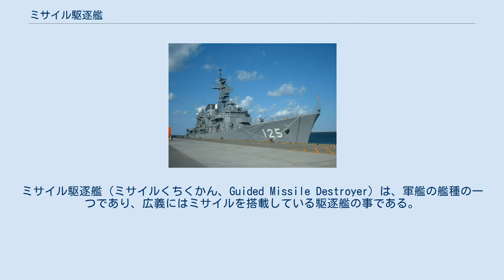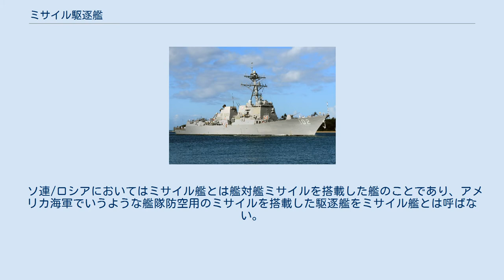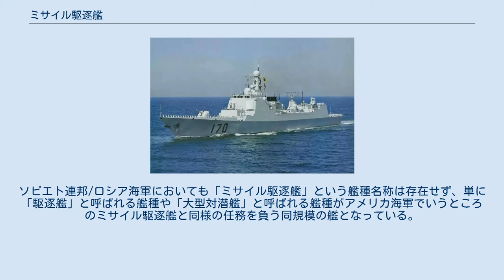ミサイル駆逐艦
ミサイル駆逐艦（ミサイルくちくかん、Guided Missile Destroyer）は、軍艦の艦種の一つであり、広義にはミサイルを搭載している駆逐艦の事である。
ミサイル艦の一種。
日本の海上自衛隊においてはミサイル護衛艦（DDG）という名称が用いられている。
 狭義においては、アメリカ海軍における艦種記号でDDGの艦の事であり、テリア、ターター、スタンダードのような艦隊防空用の艦対空ミサイルを搭載した駆逐艦の事である。
キッド級、アーレイ・バーク級などがある。
スプルーアンス級駆逐艦（艦種記号DD）の様に艦隊防空用のミサイルを搭載していない駆逐艦はミサイルを搭載していてもミサイル駆逐艦とは類別されないが、何故か艦隊防空用のミサイルを搭載していないズムウォルト級（DDG-1000）はミサイル駆逐艦扱いである。
 アメリカ海軍以外には冷戦時代にスペイン海軍及びイギリス海軍、海上自衛隊や韓国海軍なども防空ミサイル駆逐艦を導入した他、1980年代までには世界各国海軍で必須の装備（水上戦闘艦）として開発が進んだ艦種である。
 ソ連/ロシアにおいてはミサイル艦とは艦対艦ミサイルを搭載した艦のことであり、アメリカ海軍でいうような艦隊防空用のミサイルを搭載した駆逐艦をミサイル艦とは呼ばない。
むしろ、1950年代後半ないし1960年代以降においてたんに「駆逐艦」といえばアメリカ海軍で言うようなミサイル駆逐艦に相当すると考えた方が適切である。
ソビエト連邦/ロシア海軍においても「ミサイル駆逐艦」という艦種名称は存在せず、単に「駆逐艦」と呼ばれる艦種や「大型対潜艦」と呼ばれる艦種がアメリカ海軍でいうところのミサイル駆逐艦と同様の任務を負う同規模の艦となっている。
 艦隊防空用ミサイルを搭載した狭義のミサイル駆逐艦に相当する各国の艦艇。
 アーレイ・バーク級ミサイル駆逐艦 45型駆逐艦 蘭州級駆逐艦